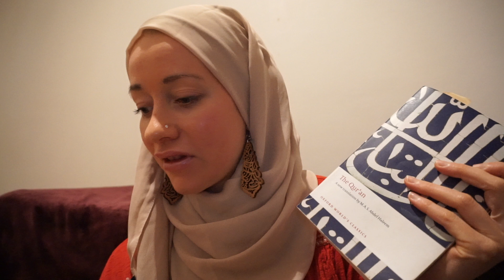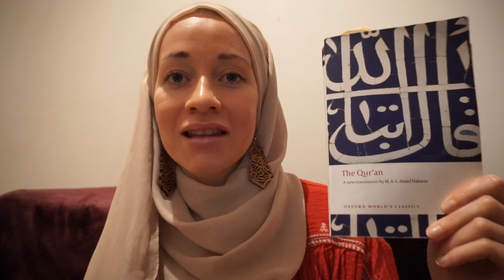My Revert Story To Islam - Part 3 / ASMR Soft Spoken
This is my revert story to Islam part 3 of 3 videos, where I explain how I came across Islam in Dubai in 2012 on my first holiday aboard with a friend. I share this in a soft spoken voice so it could work as ASMR. I am born in Sweden and I have a university background. Have taken Islam to me over a long period of time. This might be helpful for other converts who approaching Islam or coming across Islam for one or another reason.